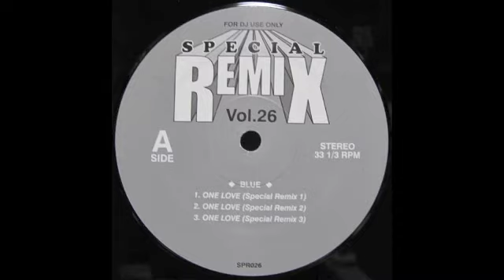One Love (Special Remix 1) / Blue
DJ Use Only (Vinyl)